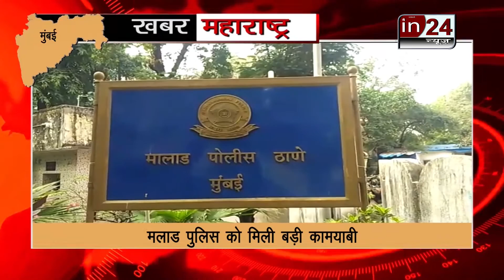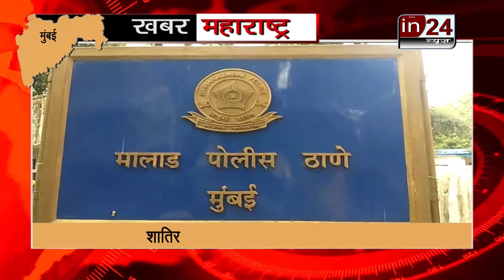Malad Police arrested fake Zomato manager in24news